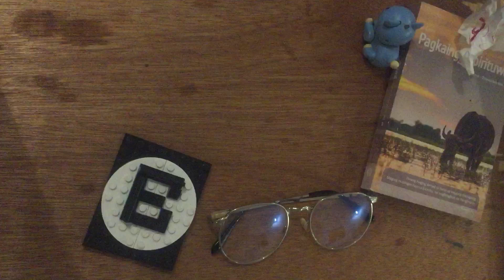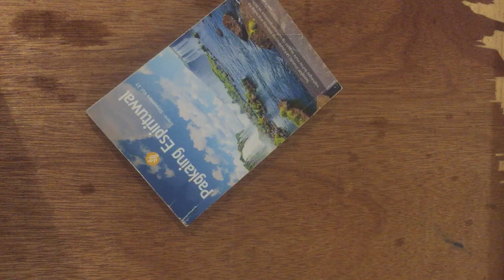Noob builds the lego bow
Always sub😃😃🥳🥳